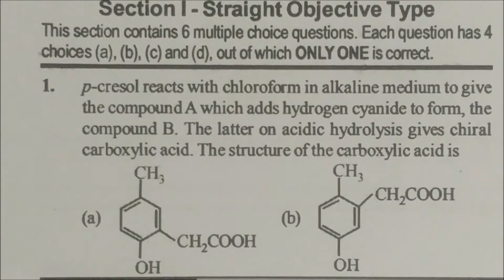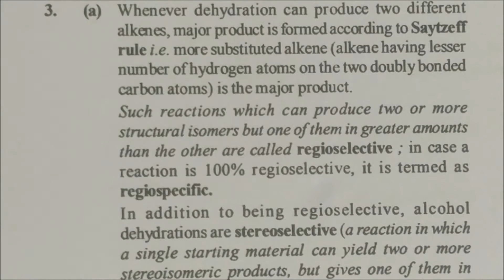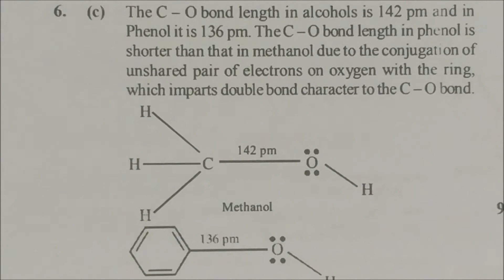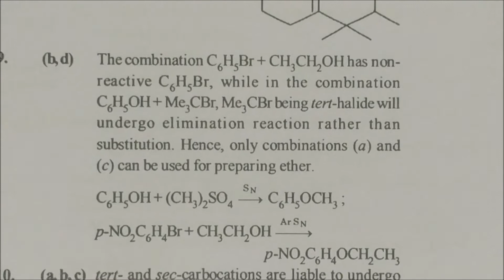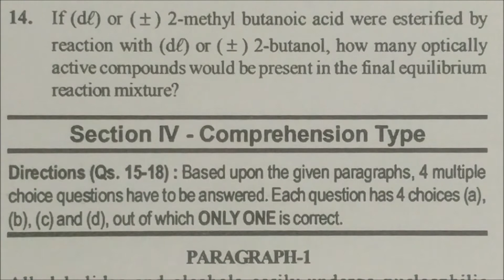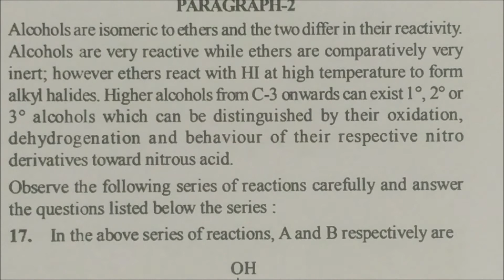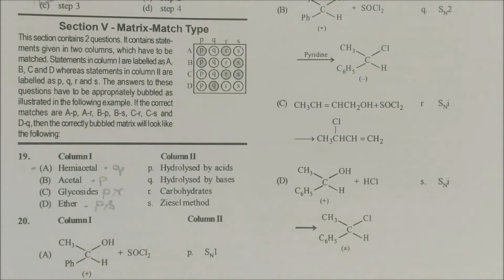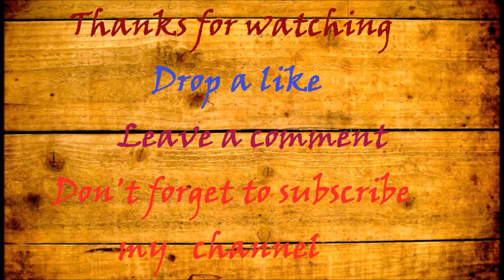Alcohols,Phenols and Ethers : Jee Advance Fully solved Challenging Questions